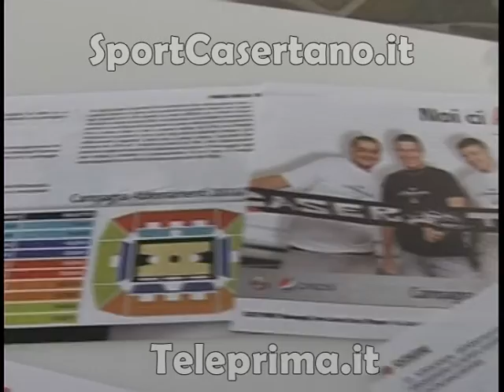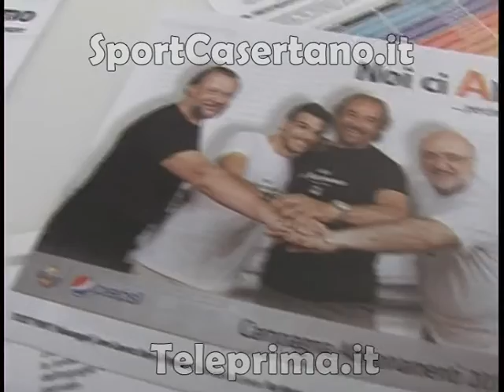ABBONAMENTI PEPSI CASERTA.mpg